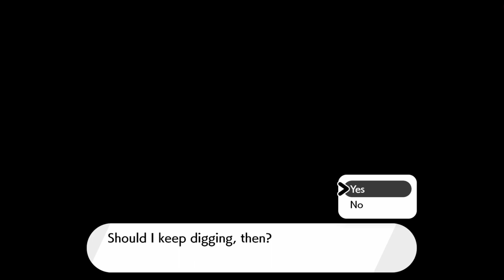How to get Bottle Caps While you Sleep! Money & More! - Pokemon Sword & Shield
QUICKEST AND EASIEST WAY TO EARN BOTTLE CAPS IN POKEMON SWORD & SHIELD! You can get as many bottle caps as you want. This is the fastest way to earn bottle caps, as well as being the laziest & easiest way! You can get an entire team of level 100 set up for Competitive Pokemon after 1 night of sleep! You only need 2 things!!!

MAKE YOUR TEXT SPEED FAST TO SPEED UP THIS PROCESS!!!

Follow to stay on top! I stream on Twitch constantly!

HORIPAD Controller Amazon Link for anyone that was looking for this

** Do you guys like Corsair?!  Use this link to get started